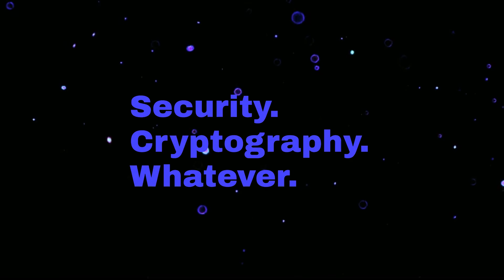Picking Quantum Resistant Algorithms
Migrating the US government to quantum-resistant cryptography is hard, luckily the gamer presidents are on it. This episode is extremely not safe for work, nor does it reflect the political opinions of, well, anybody.